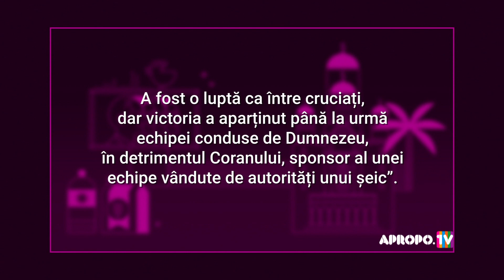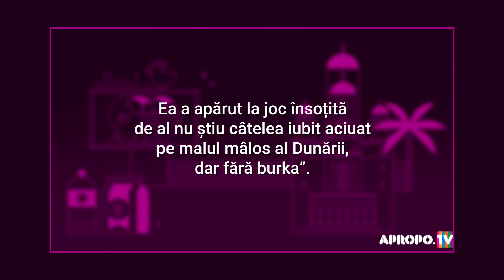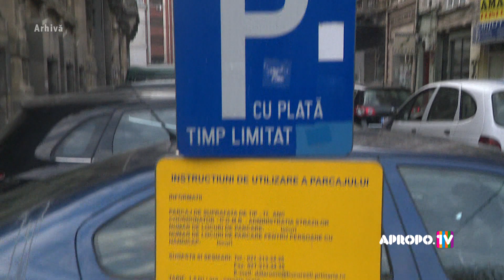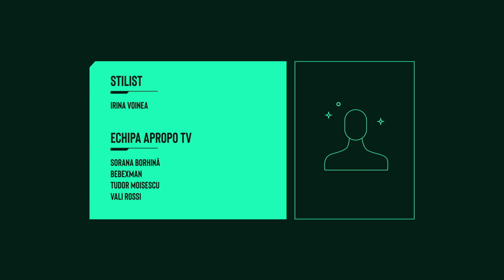ApropoTV (27.10.2019) EMISIUNEA COMPLETA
Tragem aer în piept și ne pregătim pentru o porție dublă de România care este, asezonată cu o porție de păsat și urmată de o salată de spoturi direct din farmacia inimii, ca sa nu ne pice greu.

Ilustrație muzicală (menționăm că nu deținem drepturile asupra niciuneia dintre melodiile de mai jos):